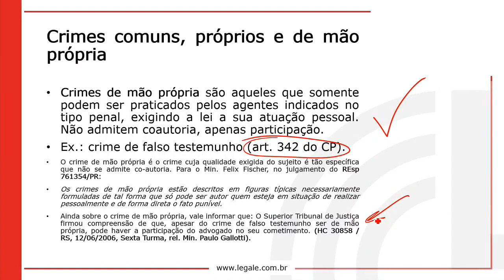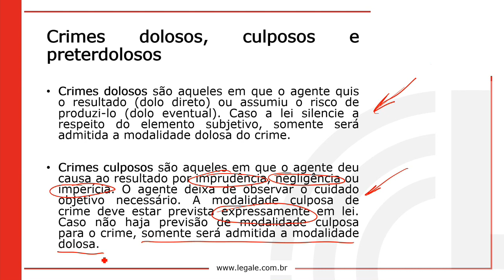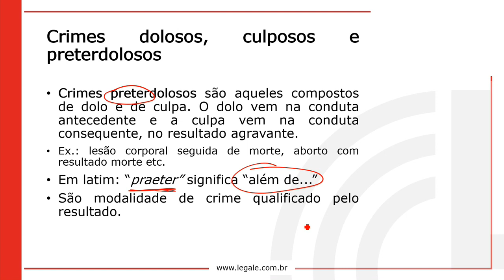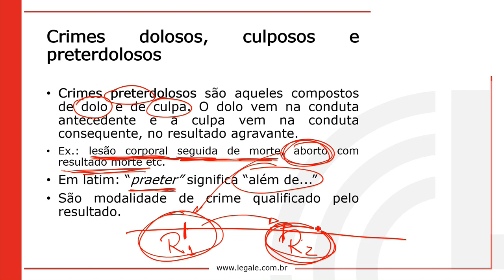03 Classificação de Crimes 02 ⚠️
-- Aprenda os segredos do comportamento criminoso e aprofunde seu conhecimento na teoria do crime com nossas vídeo-aulas envolventes, abrangendo desde os princípios básicos até as teorias mais avançadas e aplicadas ao mundo real!